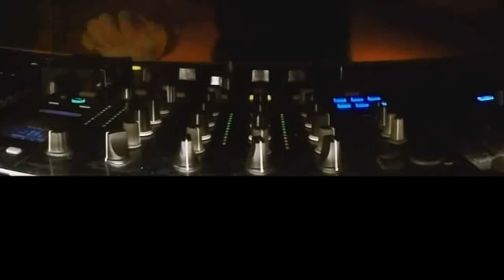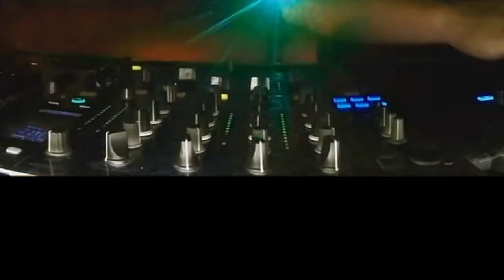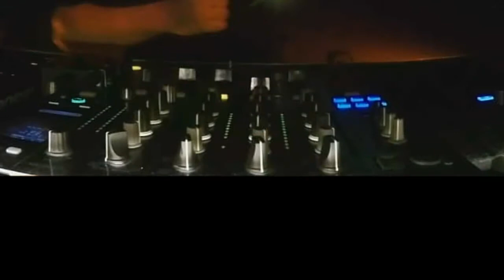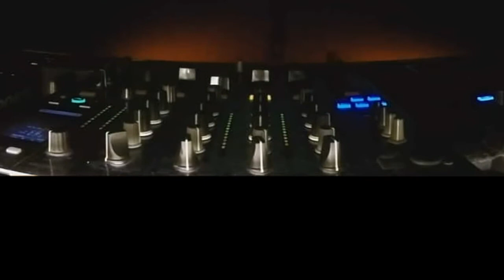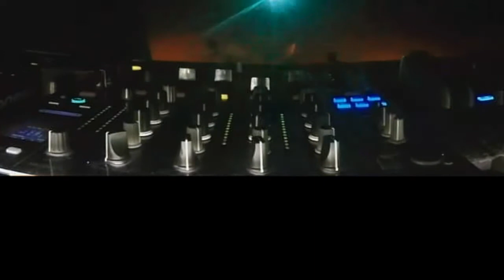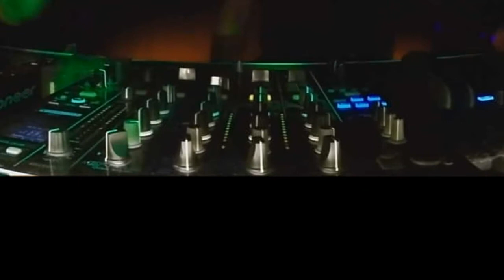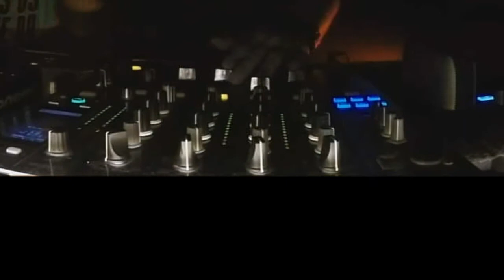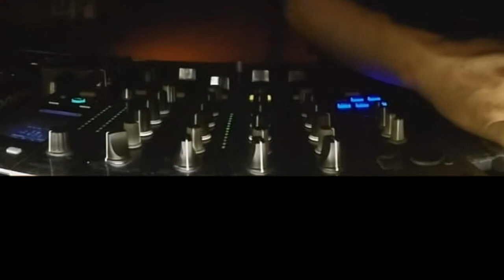Connected presents Victor G @ Privi - 9 May 2018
Was invited by the Connected boys to play at their HQ - Privi in conjunction with Jonas's birthday!

Check out Part 2 where I go back2back with Alam